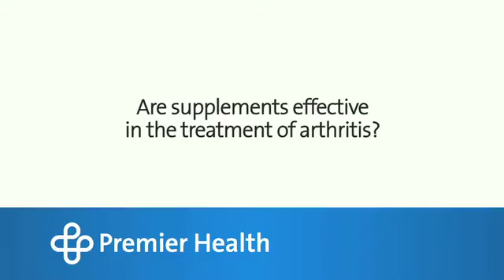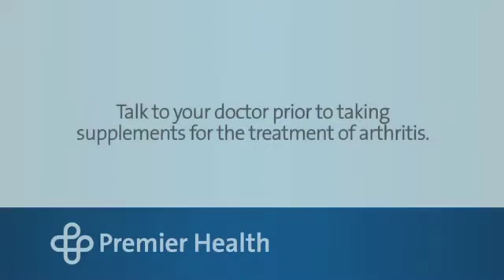Are supplements effective in the treatment of arthritis?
Dr. Michael Raab explains how supplements may be used to treat arthritis.  Find more answers to frequently asked questions about arthritis